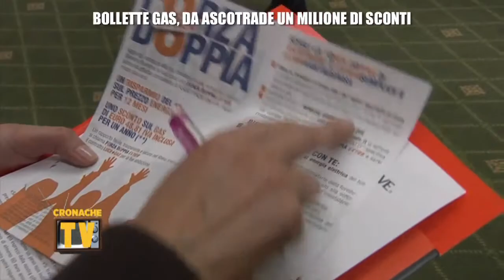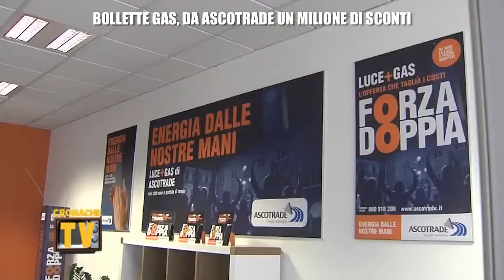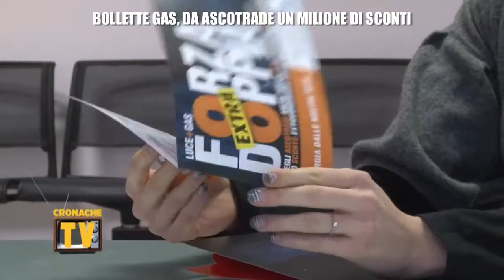Bollette gas, da Ascotrade sconti per le famiglie venete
Ascotrade taglia i costi delle bollette del gas alle famiglie in difficoltà economica del Veneto. Stefano Busolin, presidente dell'azienda trevigiana di fornitura di gas ed energia elettrica, annuncia un accordo con i sindacati di quattro province del Veneto per corrispondere ai clienti con reddito basso uno sconto del 15% sulle bollette del gas. Tale accordo, già sottoscritto con i rappresentanti CGIL, CISL e UIL delle province di Treviso e Belluno, viene esteso anche a Padova, Rovigo, Venezia e Vicenza.